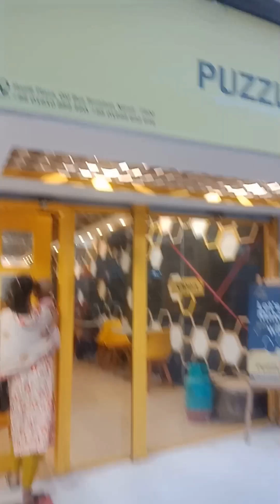Baby's Day Out At Narail♥